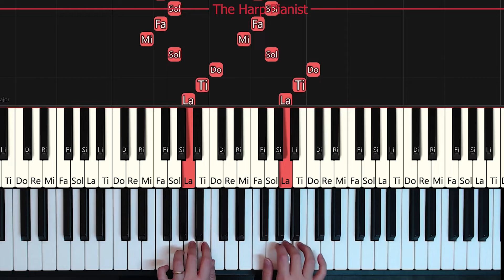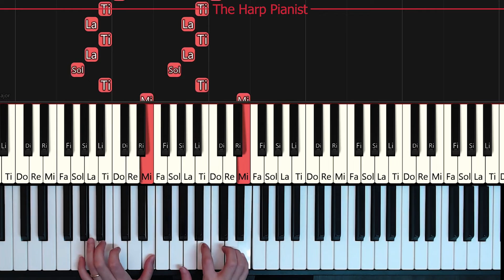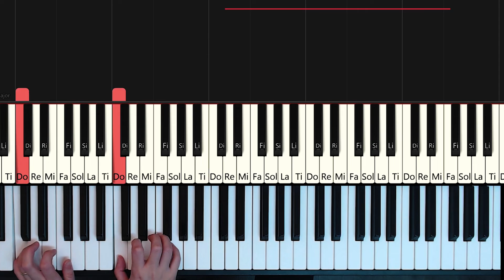Hanon The Virtuoso-Pianist Book 1 Exercise No.2 Piano Tutorial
Easy, simple and effective way to develop finger independence, strength (strong fingers) and perfect evenness in the fingers.
Hanon The Virtuoso-Pianist Book 1 Exercise No.1

01 [00:00] without metronome
02 [01:02] with metronome